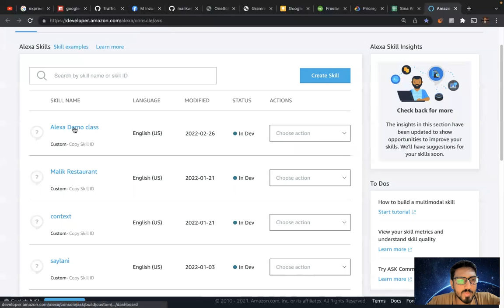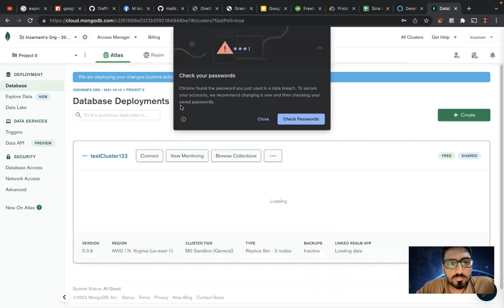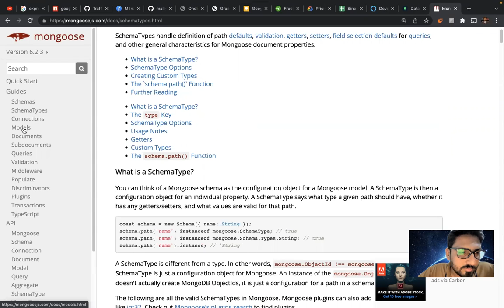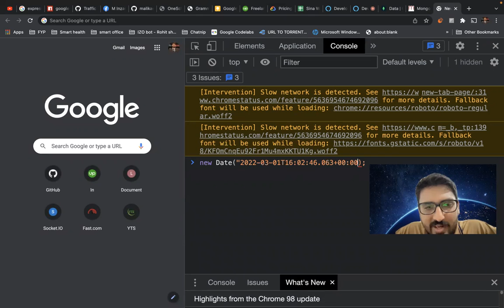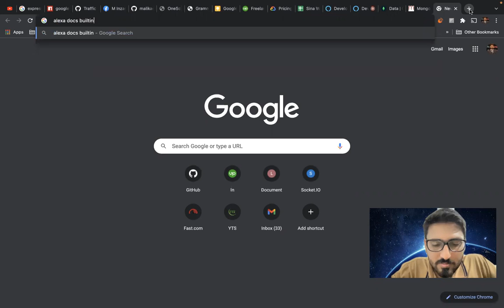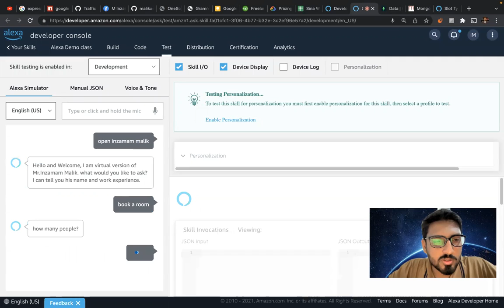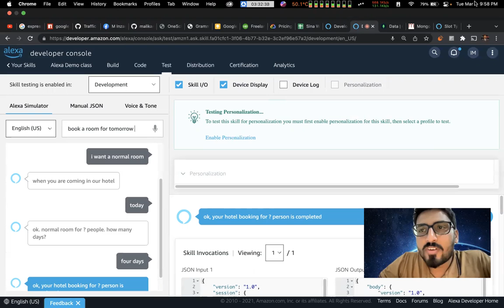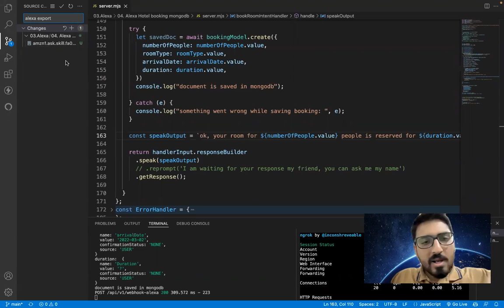7. Saving Data in MongoDb - Alexa Hotel booking skill